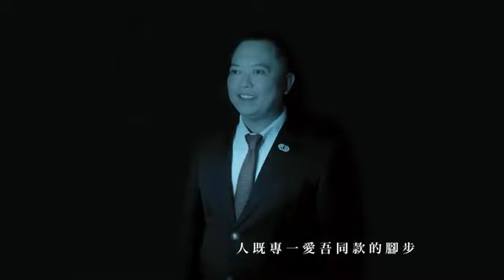Riway第四首歌 - 贡献